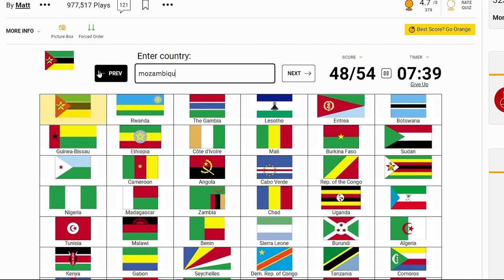Flag of Africa | Sporcle